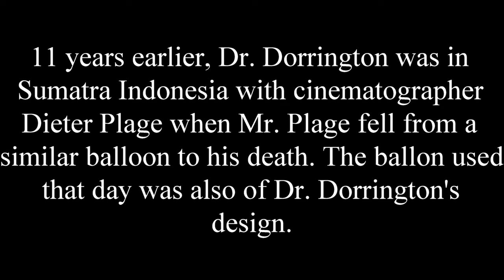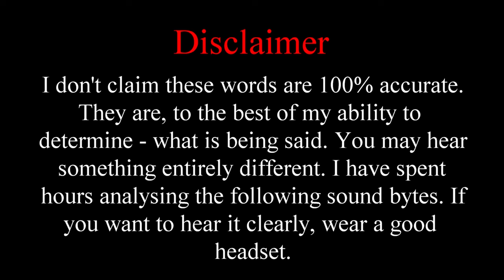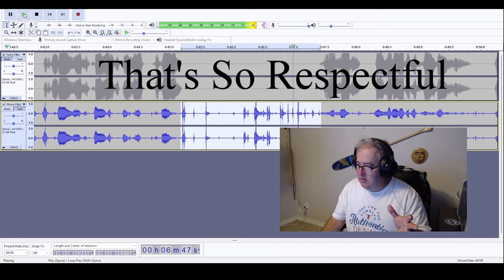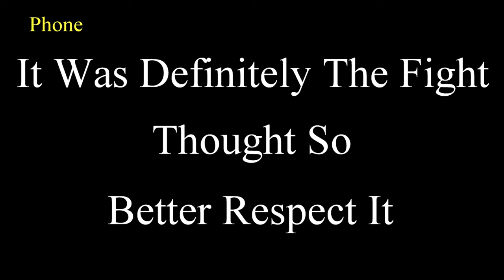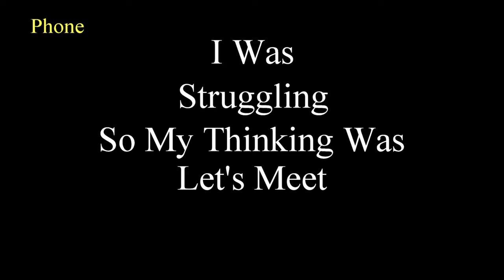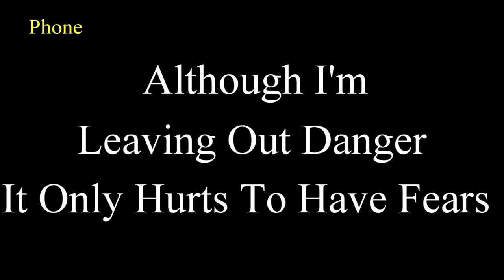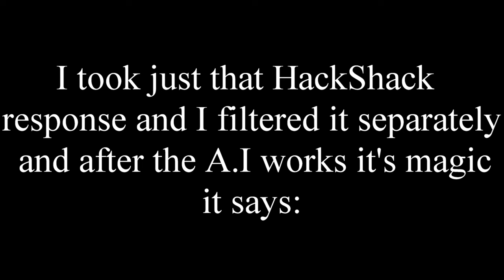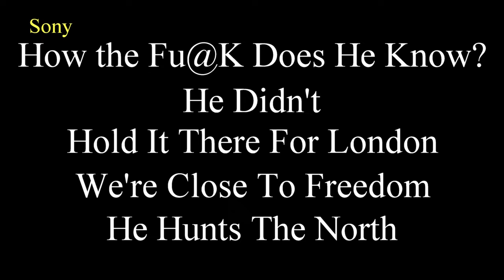Dieter Plage - Spirit Prophecy On The Sound Of An Airplane?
Contacting the spirit of Dieter Plage.